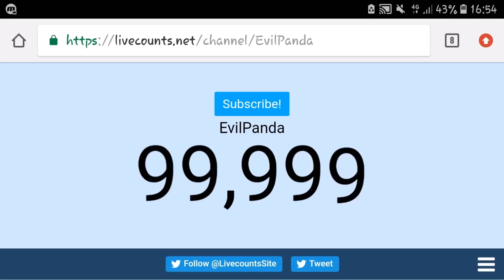100.000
Multumesc foarte mult pentru cei care ati hotarat sa participati la acest videoclip,si ii multumesc enorm de mult lui Bratu Draw pentru ca mi-a facut imaginea pe care ati vazut-o ca miniatura,e absolut geniala.Multumesc mult ca v-ati abonat la canalul meu si ca va uitati la acest clip,sunteti cei mai tari!

╠ ►Informatii utile:
╠►4.Fii fericit :*
╠ ►Caracteristicile calculatorului:
╠Placa de baza : MB 1151 Asus B150M-A
╠Placa video : VGA GeForce GTX 1060 6gb GDDR5 192 bit GIGABYTE
╠HDD : 1 tb Toshiba
╠SSD : 120 gb kingston a400
╠Carcasa : ATX DEEPCOOL TESSERACT SW WHITE
╠Ram : 2x DDR4 8gb 2400mhz kingston hyperx fury
╠CPU Cooler : DEEPCOOL GAMMAXX s40
╠Procesor : 1151 Intel core i5 7600 tray
╠Sursa : 700W GameMax Ge-700
╠Monitor : LED Monitor Samsung se390 22
╠Monitor 2 : Habar n-am,ceva de la Samsung.
╠Webcam: Unul de cativa ani,nici macar producatorul nu il stiu.
╠Boxe : Sven
╠Casti de gaming : Scorpion nush mai cum.
╠UPS de 1000W
╠Scaune : de la piata.